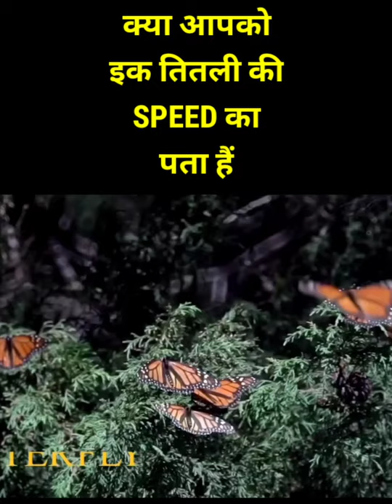Butterfly ki speed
factstar,
 facts,
 facts shorts,
 fun facts,
 fun with parsad,
 knowledge tv hindi,
 knowledge account,
 knowledge facts,
 knowledge videos,
 indian navy,
 indian hackar,
 indian idiol,
 indian army,
 indian songs,
 indian movie,
 funny meems,
 funny videos,
 funny shows,
 funny movies,
 smart card,
 smart watch,
 smarty pie,
 new phone,
 new ringtone,
 new phone lunache,
 insta gamer,
 insta reels,
 instagram videos,
 redmi phone,
 samsung phone,
 xoimi phone,
 i phone,
 i phone 13,
 iphone11,
 i phone 12,
 iphone ringtone,
 iphone xr,
 bgmi live,
 bgmi girl,
 bgmi lite,
 pubg mobile,
 pubg mobile lite,
 pubg,
 mortal,
 carry minati,
 a2montivation,
 mortal pubg lite,
 mortal combat,
 dynamo gaming,
 dyanmo,
 carryminati,
 carryis live,
 carryminati roast,
 carry minati omegle,
 new songs,
 bb ki vines,
 amit bhadana,
 amit bhadna,
 crazy xyZ,
 manoj dey,
 technical israr,
 technical dost,
 technical sagar,
 god praveenyt,
 amzon,
 flipkart,
 paytm,
 phone pe,
 google pay,
 photos,
 videos,
 lock phone,
 simcard,
 vodafone,
 idea,
 bsnl,
 jio,
 jio phone,
 jio plans,
 mukesh ambani,
 anita ambani,
 Ipl,
 ms dhoni,
 virat kholi,
 navjot singh sidhu,
 punjab,
 mumabi,
 delhi,
 modi,
 arvind kejeriwal,
 usa donal trump,
 troudo,
 canda,
 america,
 swiss bank,
 indian air foars,
 indian pilot,
 flying beast,
 gagan lally,
 5min crafts,
 bill gates,
 elon musk,
 mark zuckerburg,
 tesla,